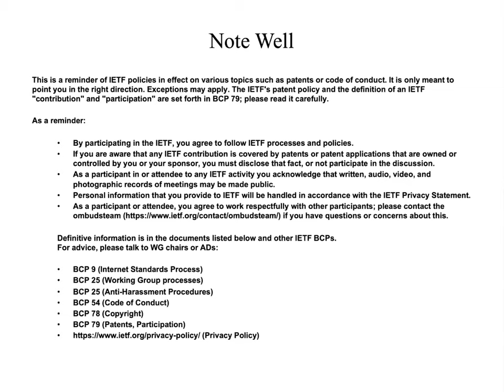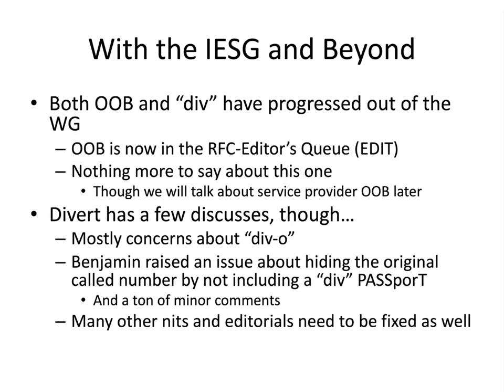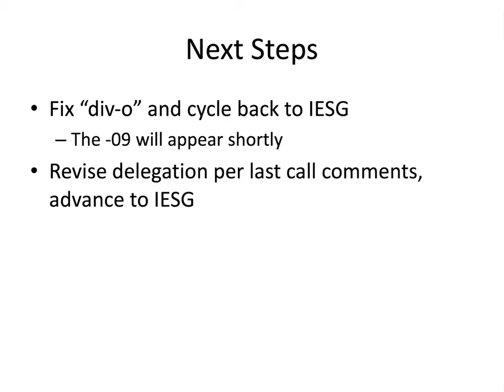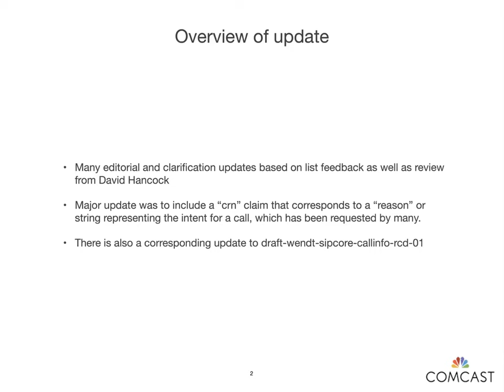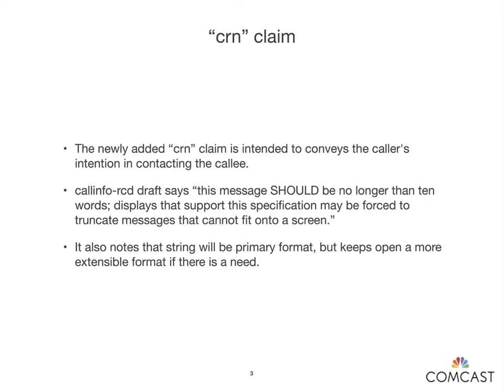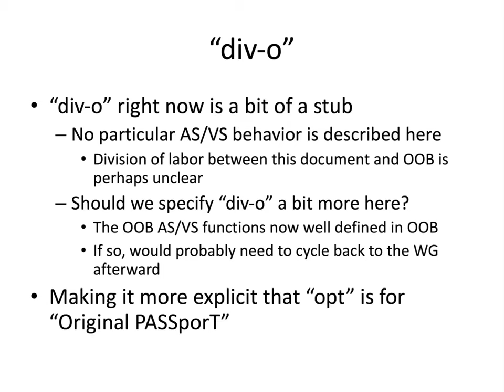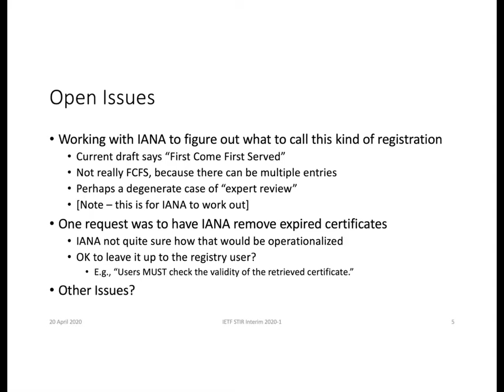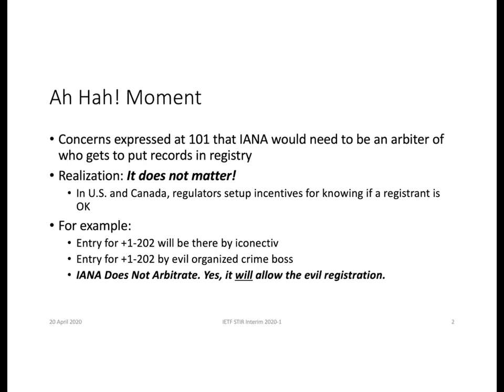STIR WG Interim Meeting, 2020-04-20